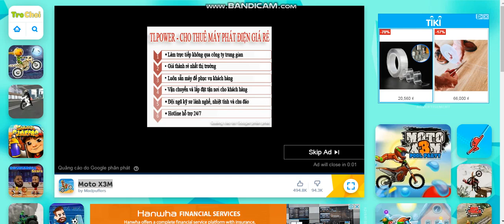Game Moto X3M (P1)